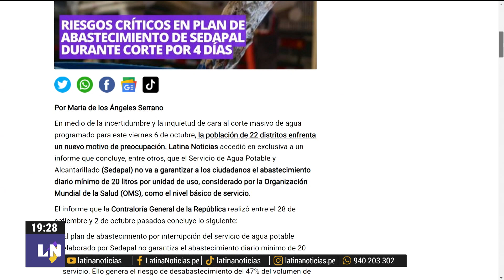Sedapal: Hallan riesgos críticos en el plan de Sedapal para corte masivo este 6 de octubre